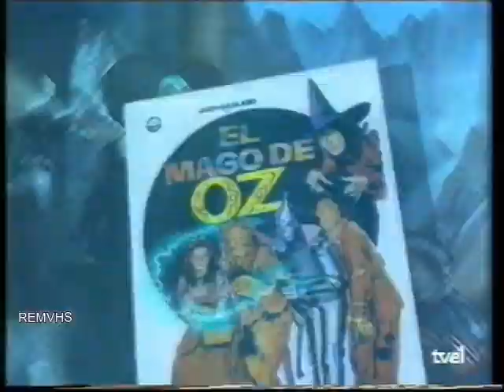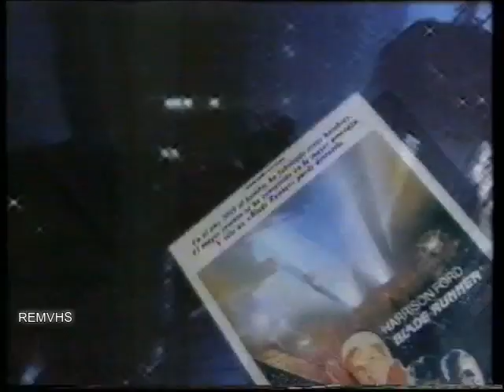TVE 1 (Continuidad) Primavera 1991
Promo La Hora Warner (larga)
Entrada a Sesión de tarde con...
Tarritos Nestle
Cortinilla Naranja